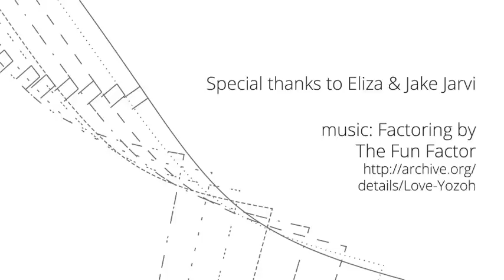Avocado Hoodie Outtakes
Outtakes from the photo shoot for Disparate Disciplines' Avocado Hoodie sewing pattern.